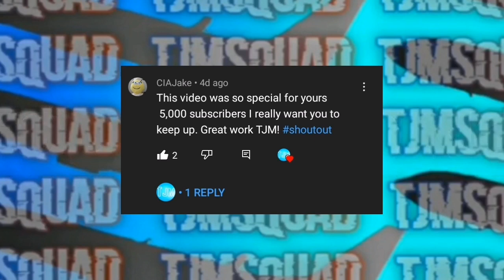DIFFERENT TYPE OF LANDERS IN TFS!?! 😳 (Which One Are You?) | Turboprop Flight Simulator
🎥 Apps Used

@TJMSQUAD 2023

🍪 Sub for cookies cookie Feel free to DM me on Discord Make Sure To Smash The Like Button Use shoutout for a shoutout Subscribe Share Comment And Join My Epic Discord Server Have A Great Day Goodbye!!